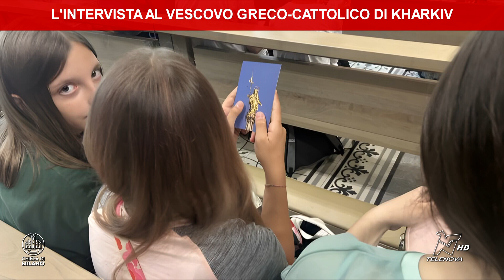CHIESA OGGI 12/09/2024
La pace possibile, il ruolo dei cristiani e la guerra in atto nell'intervista esclusiva realizzata con il vescovo greco-cattolico di Kharkiv in Ucraina, monsignor Vasyly Tychapets, di passaggio a Milano